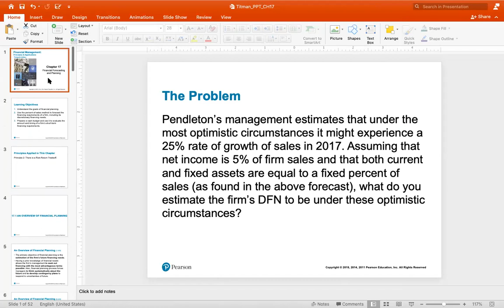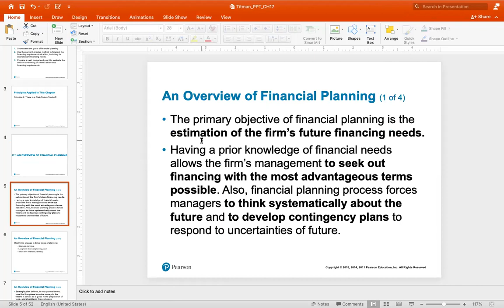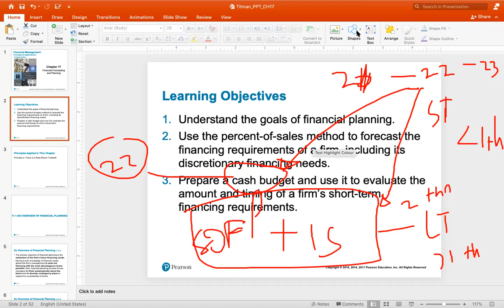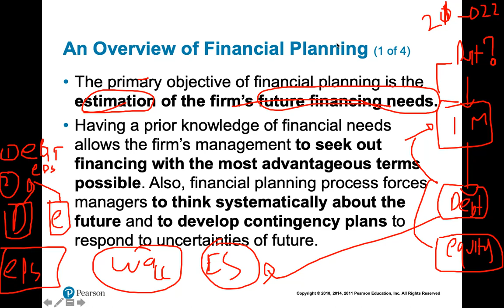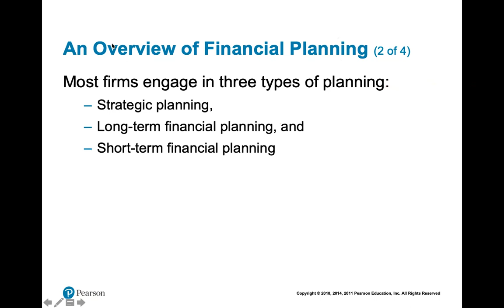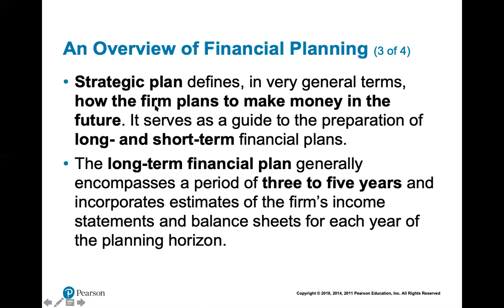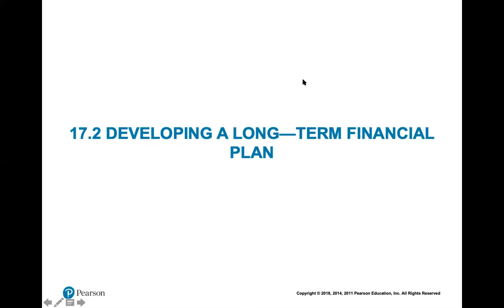Mankeu: 11a: Financial Forecasting - Overview